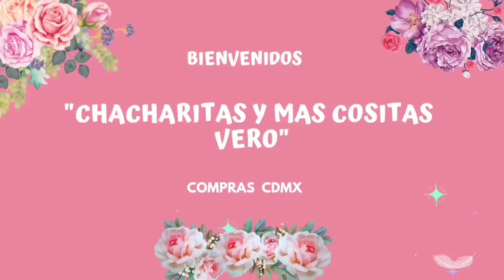Lapiceras Escolares Económicas, Regreso a Clases, Mercado San Ciprian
Hola mi gente linda visitamos al Mercado de San Ciprian está ubicado en la Calle General Anaya entre la calle de San Ciprian y Juan de la Granja.

Local ARTÍCULOS DE TEMPORADA SR. CARLOS

Vero Cruz 💖